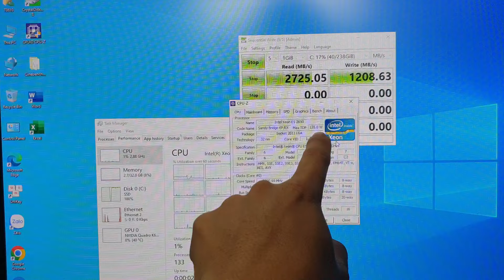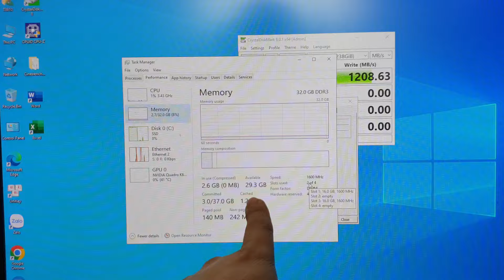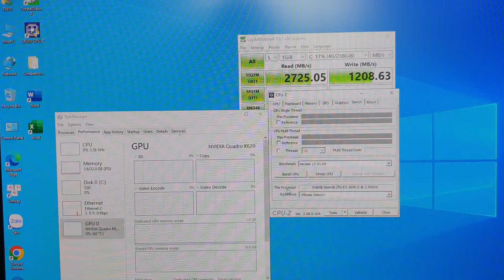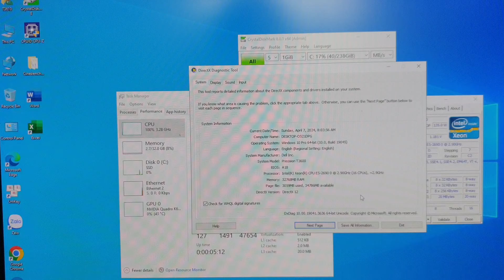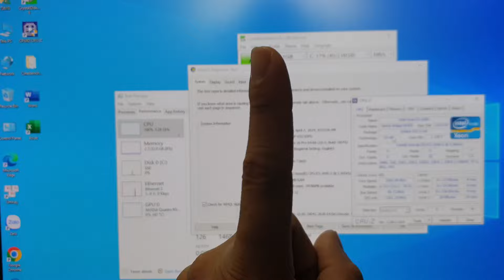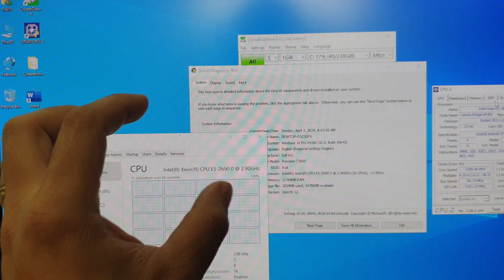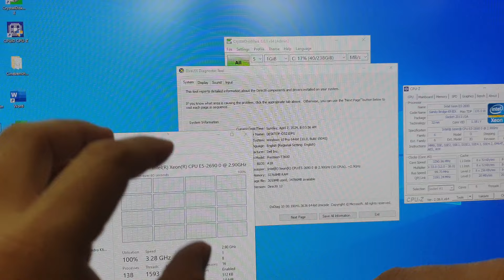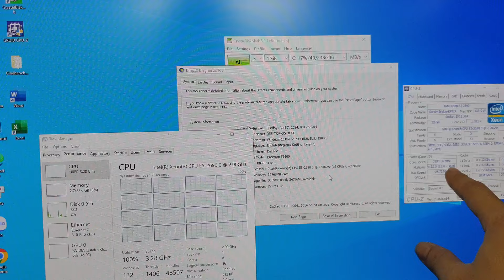E5-1660 hay E5-2690 ? Dell Precision T3600 nay ra sao?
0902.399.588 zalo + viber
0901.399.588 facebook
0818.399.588 (khi off 2s kia)

Dell Precision T3600:
- Xeon E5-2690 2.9GHz upto 3.8GHz 8core 16thread, 135W
- DDR3 32GB 1600 ECC REG 16x2
- SSD NVMe SamSung 256GB
- Card chuyển NVMe - PCIEx X4 JEYI
- VGA Quadro K620 2GB (DVI-DP)
- Nguồn Dell 635W (có 2 đầu 6pin cho VGA CARD)